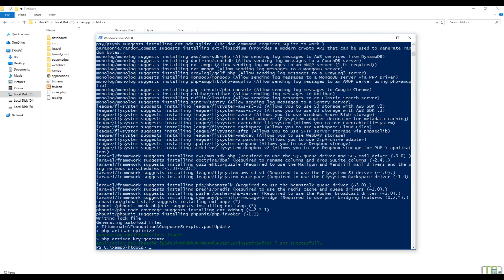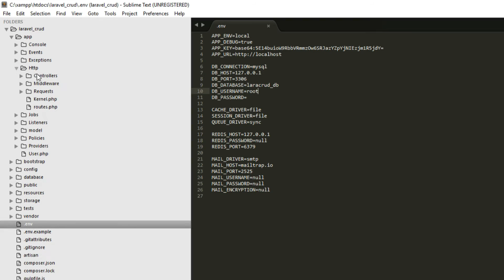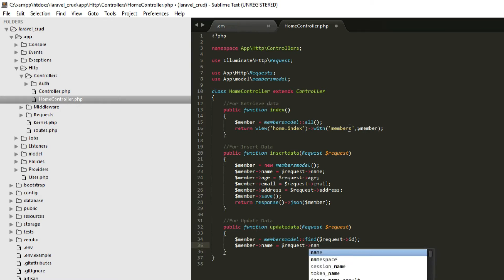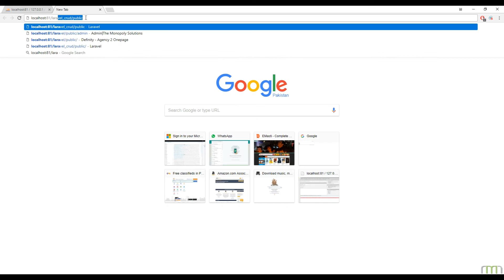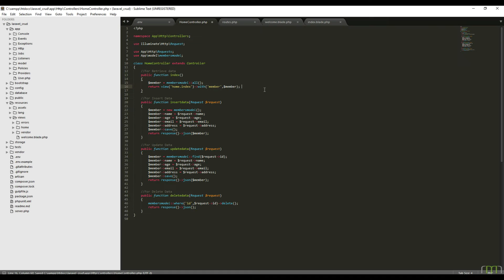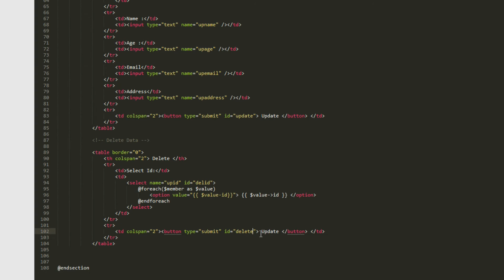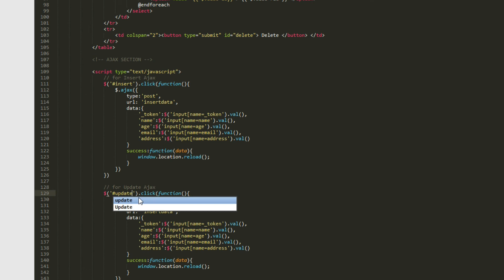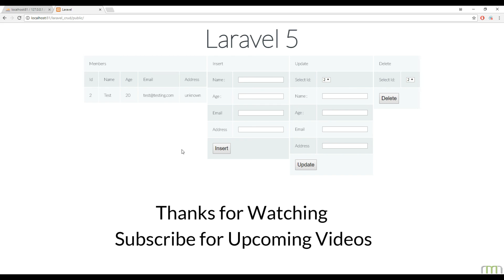Laravel CRUD with Ajax jQuery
In this project I'm making a Laravel CRUD ( Create / Insert, Read, Update, Delete ) system with Ajax jQuery. I made this project simplest and the easiest way to make people understand how crud system works in Laravel using Ajax jQuery.